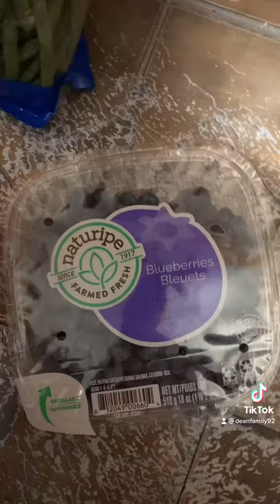Walmart Grocery Haul